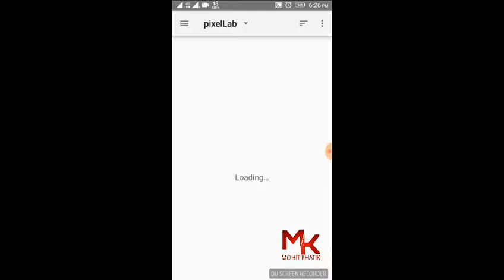How to custom thumbnail in youtube video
How to custom thumbnail change